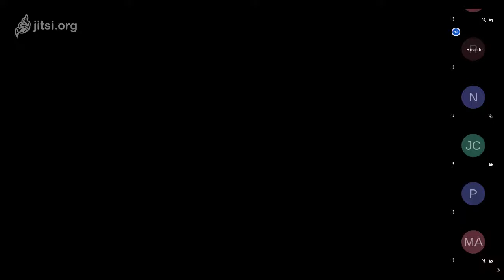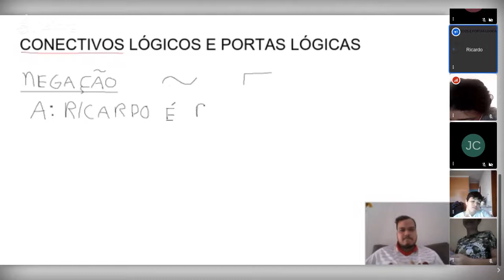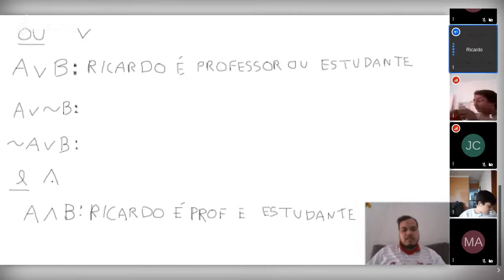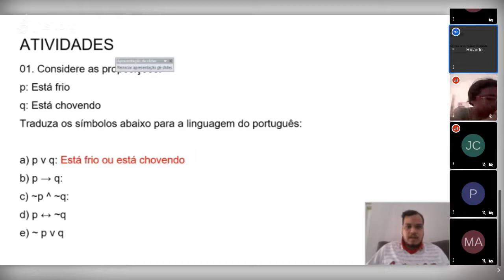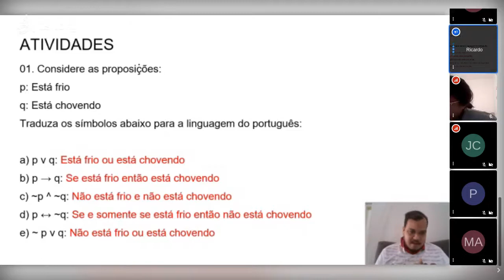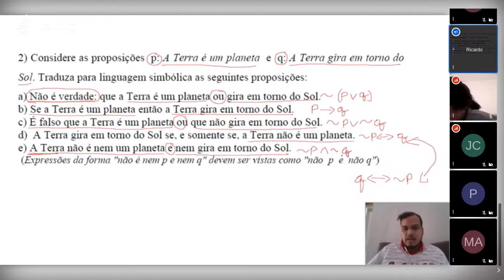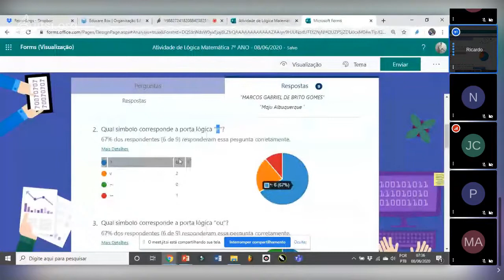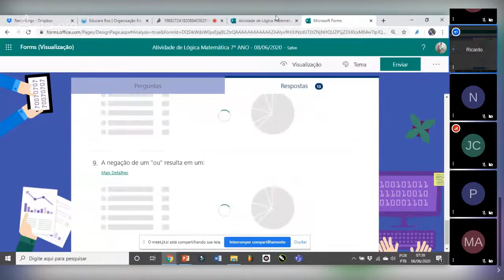Aula de Lógica 7º ANO - 08/06/2020